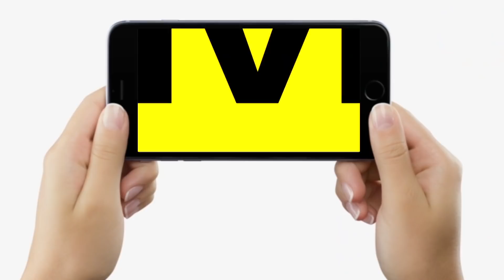Bihar Board ने Inter Exam की तारीख का किया ऐलान, इस दिन से होगी परीक्षा, जानिए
| Bihar News | Live Cities